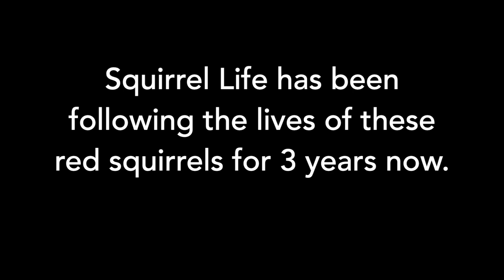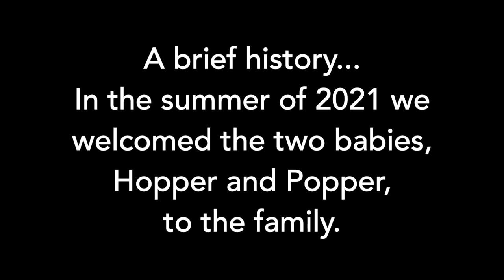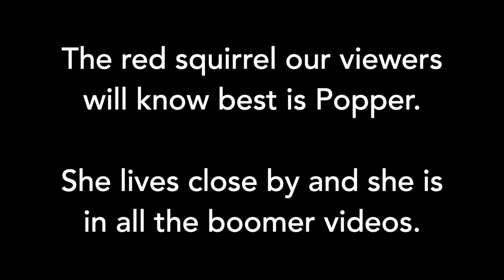Squirrel Life 30 - BOOMERZ IN THE HOOD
Fans of the red squirrels will love this one. Lots of funny and very cute clips. Some great action. And a special surprise! A new red squirrel came around, she's pregnant, she's beautiful and so calm. Unlike any red squirrel I've ever seen.